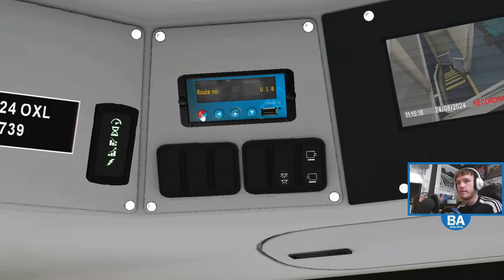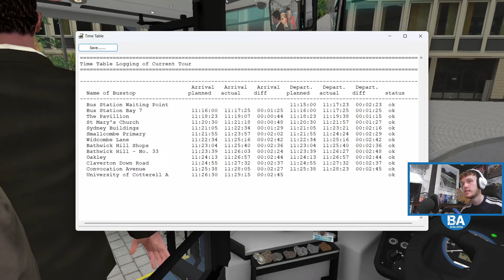BH5ing In Bath - 1X Liveried e400mmc - Route U18 - Cotterell - OMSI 2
Checking out one of the buses included within the BH5 livery pack, on a journey up to the university in Bath. Hope you enjoy!

*Also Credit To Stagecoach Enthusiast Jamie*